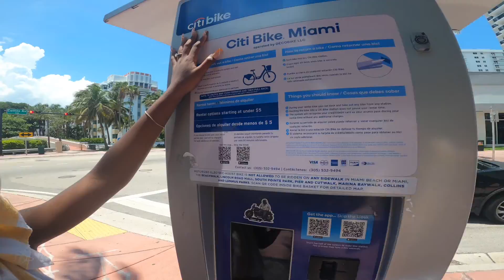Miami pt2 adventure!!!! on the beach 🏖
this is my first full day in Miami it was fun and it was a first time for a lot of stuff.